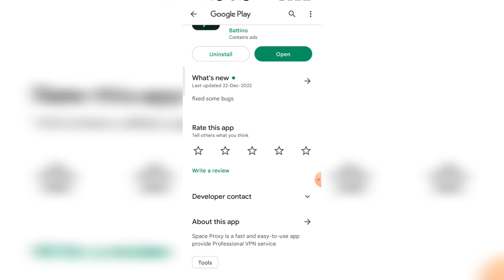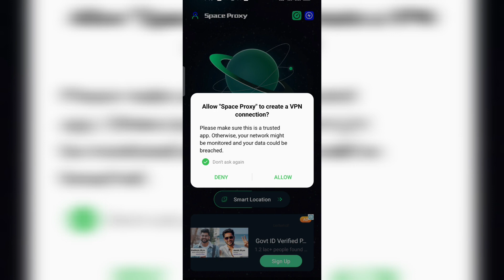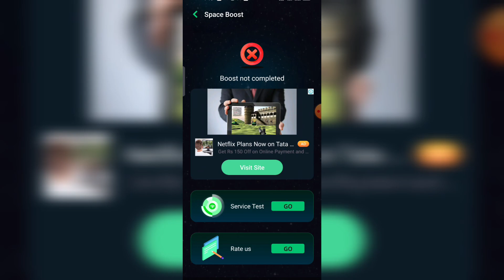Space Proxy vpn app kaise use kare ।। How to use space vpn app ।। Space Proxy vpn app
About video :-
Hello dosto Aaj Ki video me ham baat karenge space Proxy app ke bare.